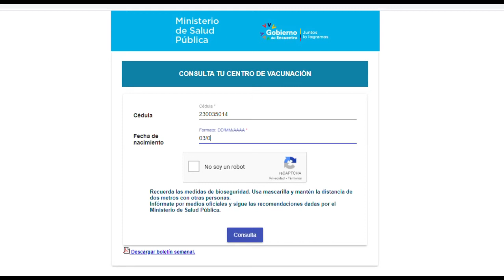Puntos de vacunación covid-19 | Noticias | Zaracay TV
Este lunes 31 de mayo, el Gobierno nacional hizo el lanzamiento oficial del nuevo cronograma de vacunación 9/100 contra el covid -19. Este se divide en 4 fases. De acuerdo al plan gubernamental, hasta septiembre se terminará la inoculación.